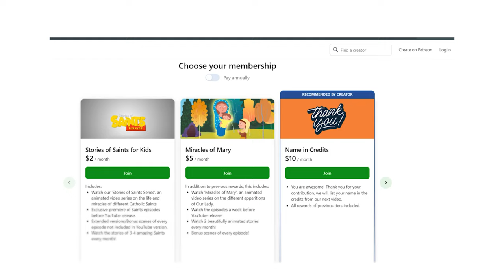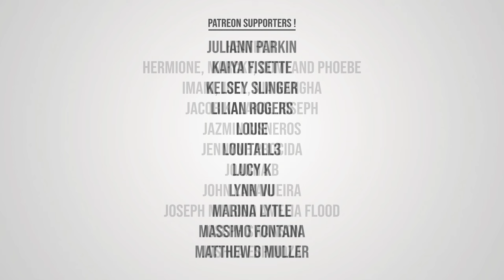Saint Menas of Egypt | Stories of Saints | Episode 229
Saint Menas of Egypt | Stories of Saints

Saint Menas, an Egyptian soldier,  converted to Christianity and became a monk. Refusing to persecute Christians, he faced martyrdom. Miraculously escaping various attempts, he revealed his identity but willingly accepted his fate. His relics in Egypt drew pilgrims, and he became a widely venerated saint. Associated with miracles and healing, Saint Menas is depicted with a camel in art.

His feast day on November 11 is celebrated in both Eastern and Western Christian traditions, and his cult was influential in medieval Christianity, with churches dedicated to him across the Eastern Mediterranean and beyond.